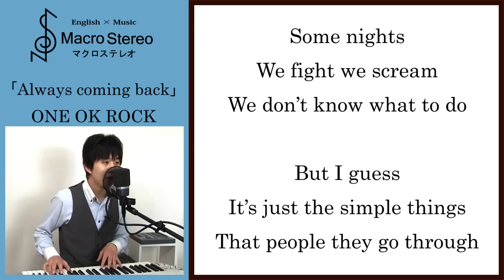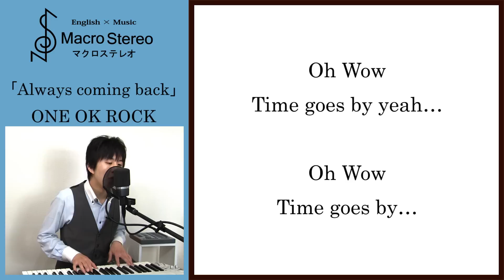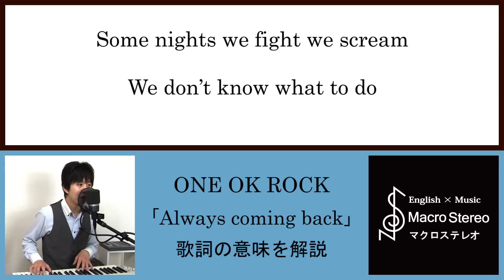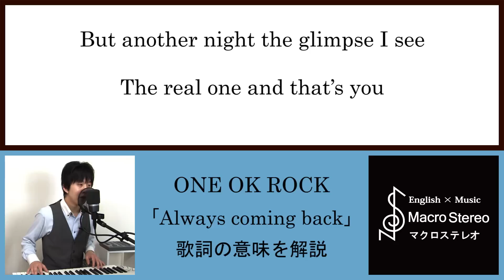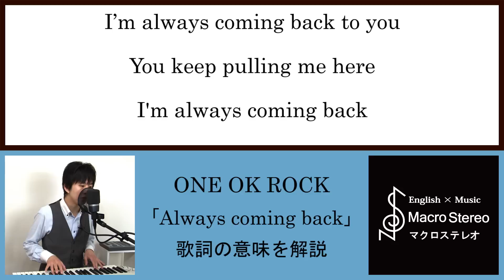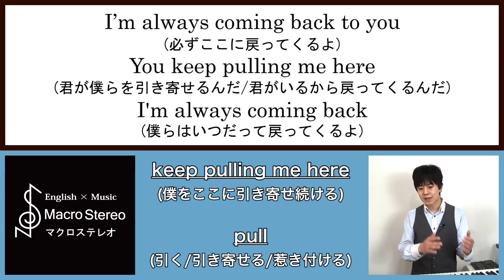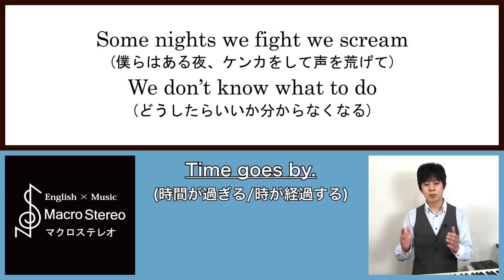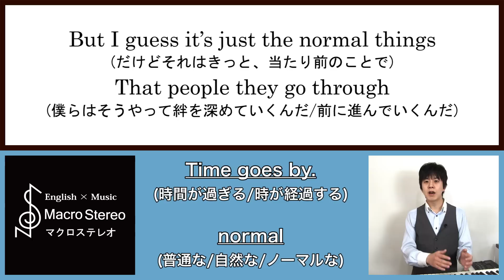「Always coming back」ONE OK ROCK【歌詞付き/和訳】ワンオクのドコモCMソングの新曲を解説！！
English ×Musicマクロステレオ

英会話/英語学習/洋楽/勉強